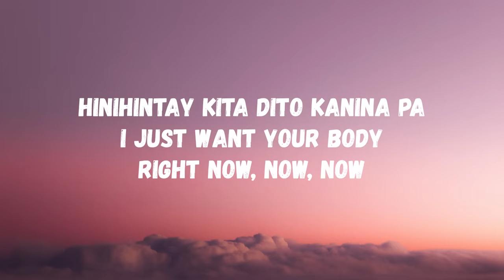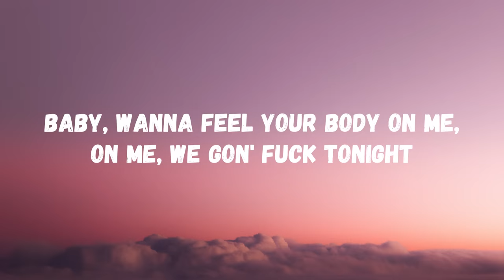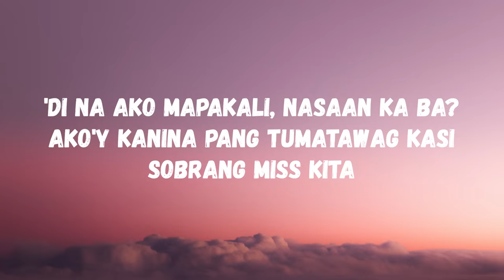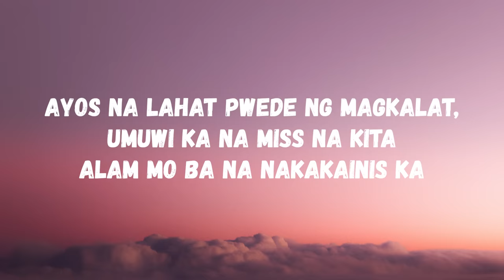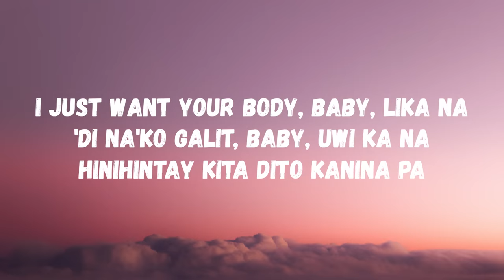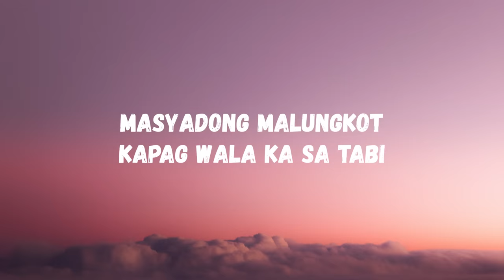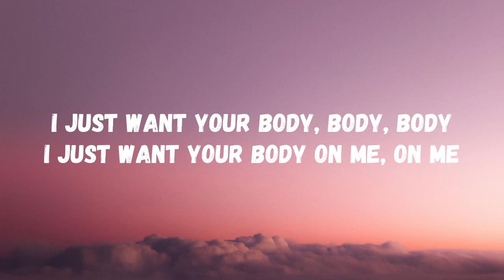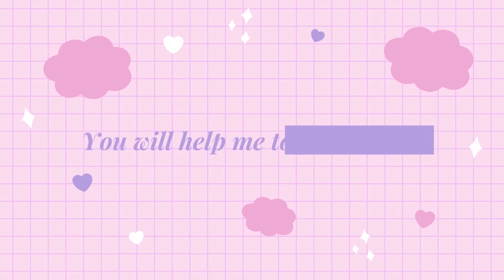Bosx1ne, JRoa, Flow-G, Bullet-D - Need You (Lyrics) (TikTok Song) | I just want your body, body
Bosx1ne, JRoa, Flow-G, Bullet-D - Need You (Lyrics)

Need You Lyrics

I just want your body, baby, lika na
'Di na'ko galit, baby, uwi ka na
Hinihintay kita dito kanina pa
I just want your body right now, now, now
I just want your body, body, body
I just want your body on me, on me
Come a little closer to me

I’ll be grindin' on your booty, your booty, your booty
I just wanna feel your body, your body, your body
Fuck you right in the bed, lemme ride on yo', baby

Ay, 'lil baby, ginawa mo sa‘kin lately
Para bang ako’y naguguluhan, nagalit man pero, baby
I just want more of you, your body is my cure
Magalit man pero, baby, 'di ka iiwanan’s for sure
Kanina pa kita hinihintay
Nananabik na mahawakan ang kamay mo
Baby, wanna feel your body on me, on me
We gon' fuck tonight
Dahil gusto ko lang makasama ka at makayakap ka
'Wag mong ipagkait sa akin, baby, lika na
Gusto ko lang naman ang lambing mo
'Di na ko galit halika na dito
What you gonna want to me
Can you be my remedy?
Baby, just do whatever I say
Sa'yong halik ako ay okay na

Nasaan ka na ba? Dadaanan na kita, sabay tayong umuwi
At 'wag nang magtampo ‘lika sa‘kin tumabi lumalalim na ang gabi
'Di na ako mapakali, nasaan ka ba?
Ako’y kanina pang tumatawag kasi sobrang miss kita
Isuot mo na ang iyong thong, paki-play ng sexiest song
Sabay fuck, hipak na sa bong, bago magbale-balentong
Hanggang 'di na maalala mga galit ko
Sabik na madama ulit ang mga kapit mo
Gusto ng madampian ulit ang labi mo
At magsamang painitin natin ang gabing 'to

B-B-B-Babe, nasan ka na ba?
Hinihintay na kita
Ayos na lahat pwede ng magkalat, umuwi ka na miss na kita
Alam mo ba na nakakainis ka
Sino bang nagsabing umalis ka
Kaya please umuwi ka na, bilis na
Kasi this time miss ko na i-kiss ka
I’m gonna kiss you on your forehead
I’m gonna do my best down to your chest
Just say yes obvious na kung anong next
Hanggang sa kama ka mabitbit
Yayapusin ka ng mahigpit
Kung saan masikip ako’y sisiksik
Habang labi mo sinisipsip
Sa ganyang paraan ko ipapadama ang iyong halaga
Kaligayahan na 'di ko pa pinatikim sa iba
Basta ngayon kailangan kita hanggat maaga pa
Umuwi ka na nga ang lahat ng kailangan ni ready ko na
Sa silid ko ay ikukulong na kita

Baby girl, nasan ka na?
'Lika na dito tara
Kanina pa 'ko nag-aantay sa'yo kaya umuwi ka na ha
Gusto na kitang kasama kahit na isang gabi
Mapadama mo lang ang init sa‘kin sandali
'Wag ka na mag-alala, mas mabuting magpakasaya
Kapit ka ng mahigpit
Ano man ang mangyari 'wag kang maingay sa iba
Simpleng galit lang 'to kailangan ko lambing mo
Alam mo na yung anong dapat gawin mo kapag sinarado pinto

Masyadong malungkot kapag wala ka sa tabi
Nasan ka na ba ba’t di ka pa umuuwi
Alam mo bang halos ako sayo’y mangunsume?
Minsan nababaliw na sa mga sabi-sabi
Pero 'di ko na patatagalin 'to
Pwedeng alisin mo kung ano man lahat ng inis ko
Pwedeng magpa kiss o payakap naman isa lang
Lahat kasi na mimiss ko
Painitin natin ang gabi lika dito sa aking tabi
Sapul lahat, ano mang parte, dahan-dahan walang hapdi